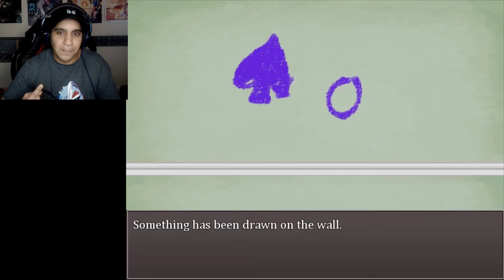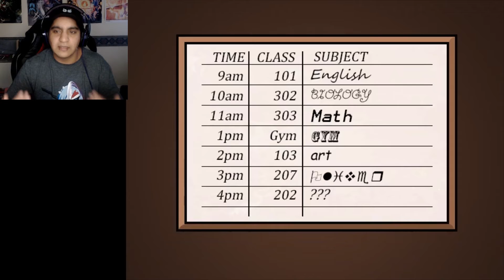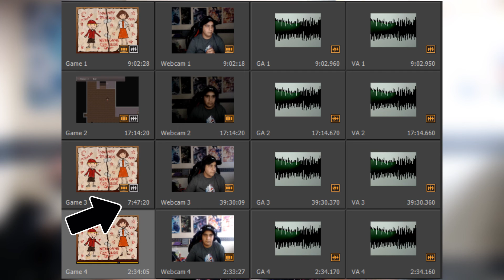PLOT TWIST Ending?! - Imaginary Friends [#05]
I guess school really is an evil place after all...